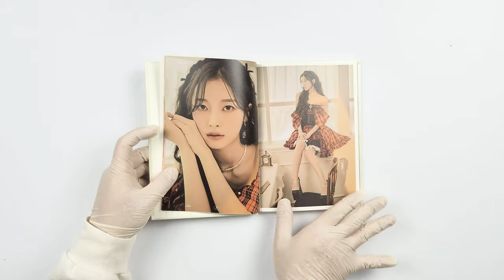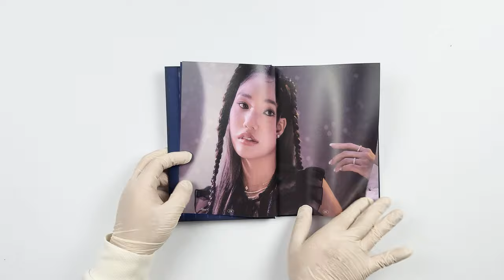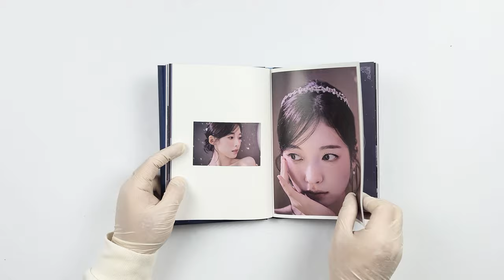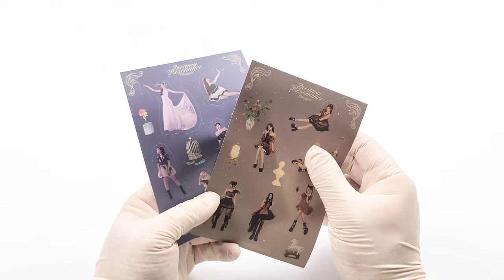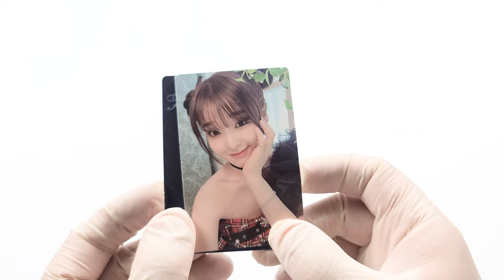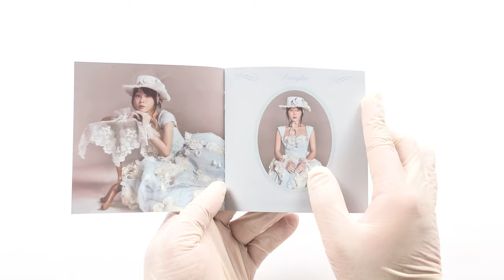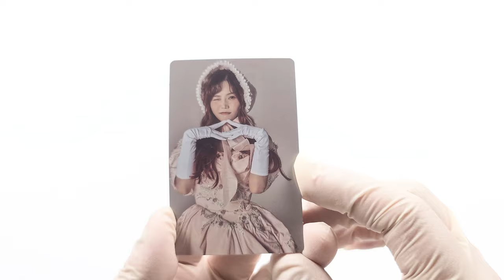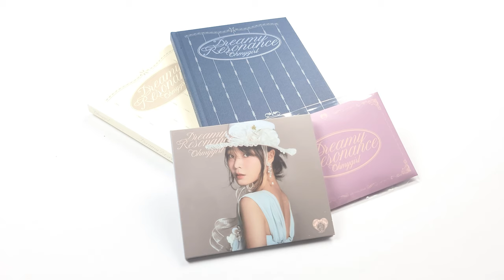🧸 오마이걸 OH MY GIRL 미니 EP 앨범│Dreamy Resonance│앨범 언박싱 🧸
오마이걸
미니 (EP) 앨범

발매일
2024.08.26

수록곡
1. Classified
2. Start Up
3. La La La La
4. Sway (You & I)
5. Love Me Like You Do
6. Heanenly
00:00 앨범 소개
00:17 Sonetto / Serenade 버전
04:52 디지팩 버전
06:04 포카 버전